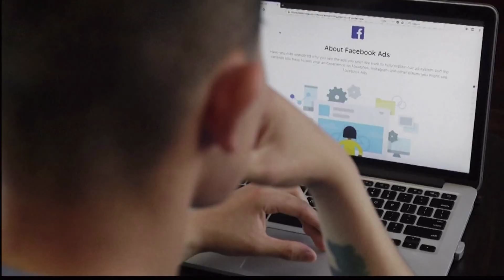Facebook Unveils Plans For Digital Cryptocurrency